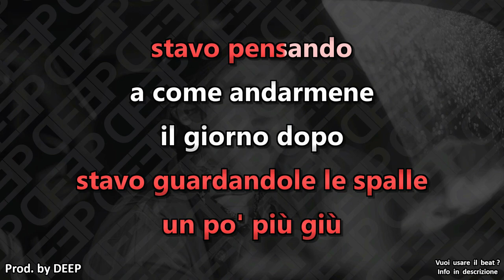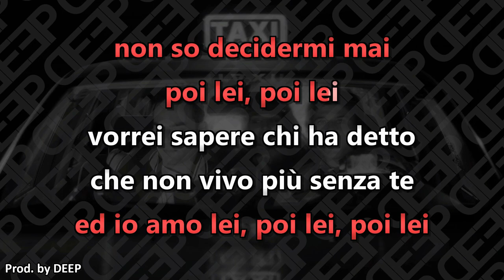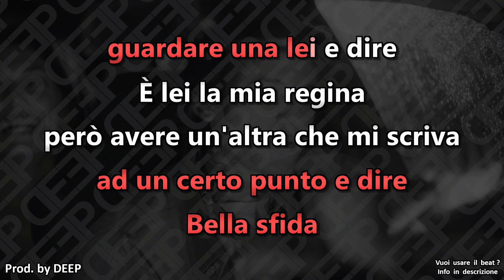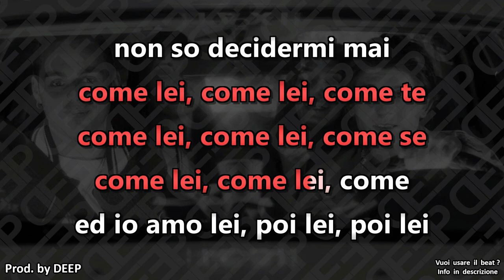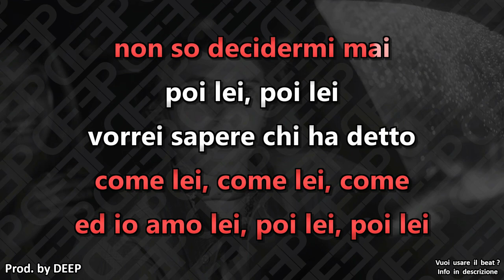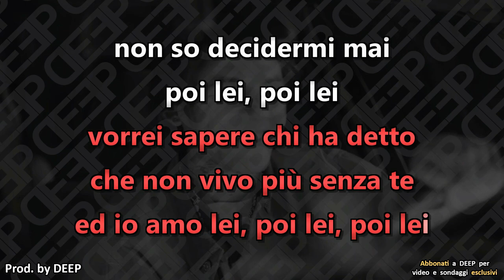Rkomi ft. Ernia: 10 RAGAZZE (Karaoke - Instrumental)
Artisti: Rkomi, Ernia
Brano: 10 ragazze